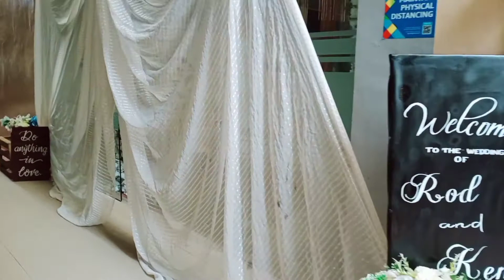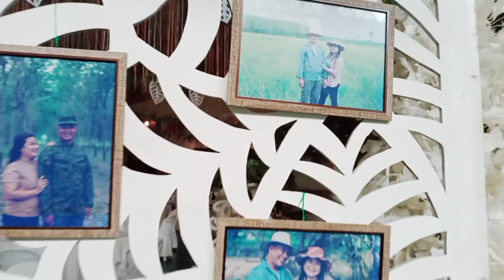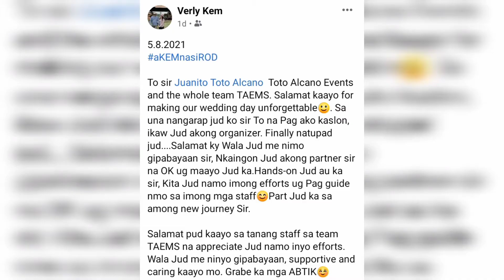Rod & Kem | 36th Wedding Vlog | Elai Gym | Toto Alcano Events | Host & Singer | Elaine Osing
Toto Alcano Events